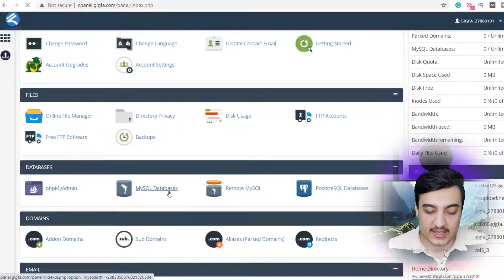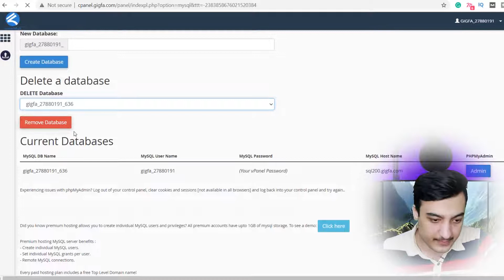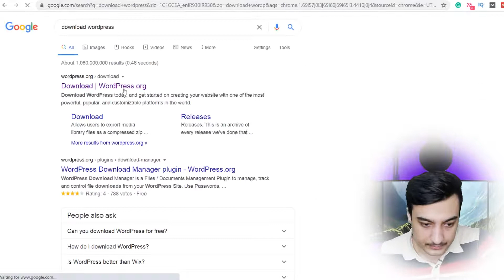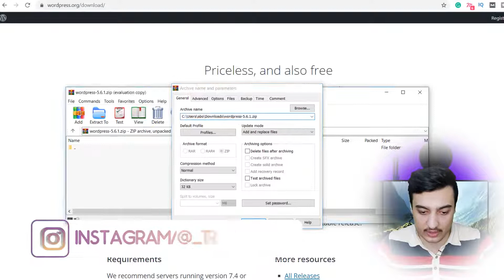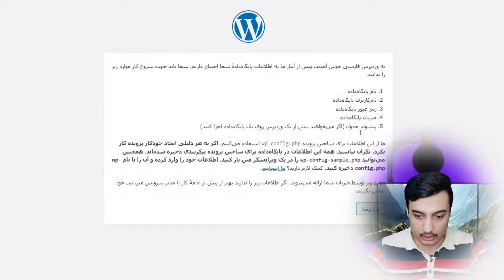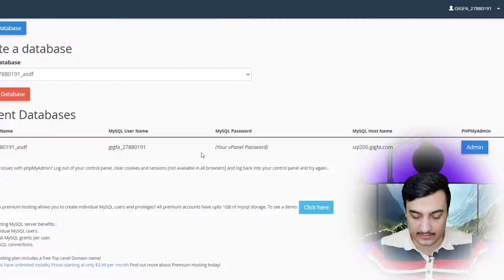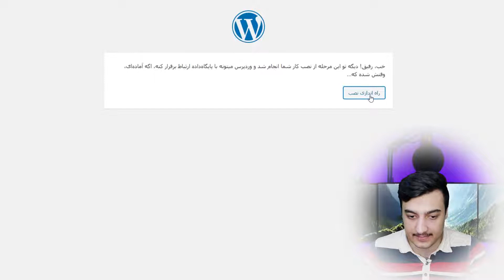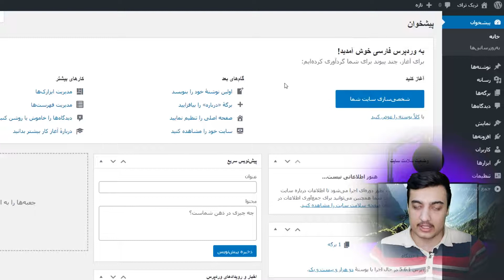آموزش ساخت سایت | آموزش نصب و راه اندازی دستی وردپرس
آموزش ساخت سایت | آموزش نصب و راه اندازی دستی وردپرس روی هاست
در این فیلم آموزشی یاد می گیرید که چگونه هسته وردپرس را دانلود و آن را در هاست آپلود کنید و از آن خروجی بگیرید و شروع کنید به نصب دستی وردپرس البته که می توانید در نصب وردپرس فایل wp-config را ویرایش کنید.
در این دوره آموزشی شما می توانید قدم به قدم از مبتدی هر نوع سایتی را بسازید و از اینترنت کسب درآمد کنید از سایت های فروشگاهی بلاگ شخصی مجله و... را یاد می گیرید.
در قسمت های بعدی آموزش وردپرس به صورت کامل از مبتدی تا پیشرفته داده می شود.

اگر می خواهید این دوره را از قسمت اول تماشا کنید روی لینک زیر کلیک نمایید